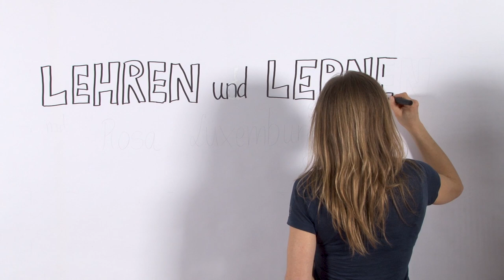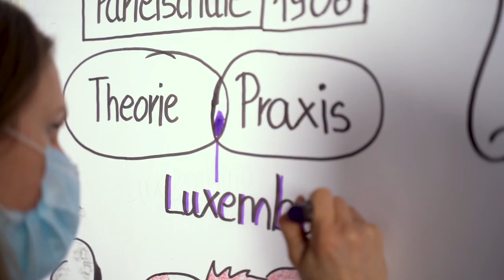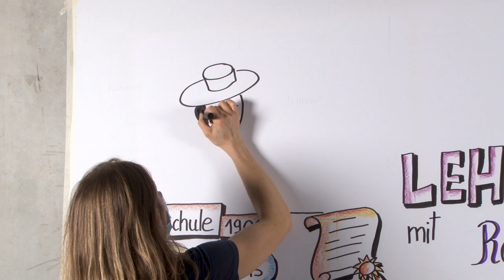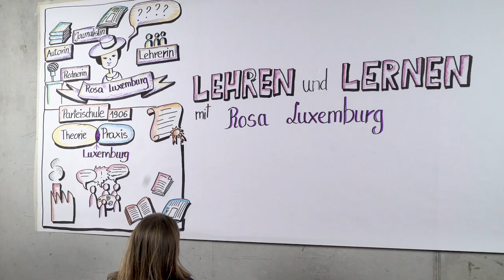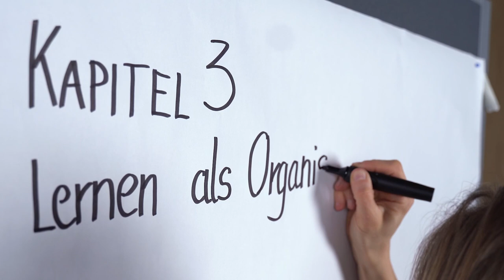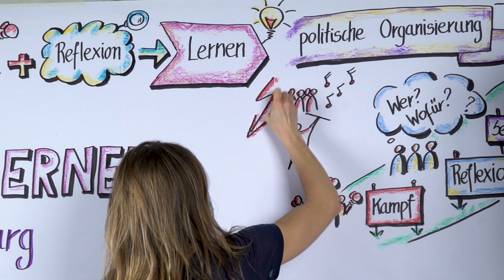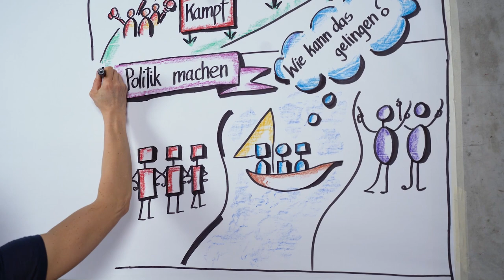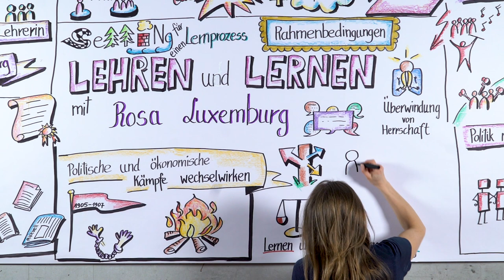Lehren und Lernen mit Rosa Luxemburg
In drei Kapiteln erklärt Miriam Pieschke wie Rosa Luxemburg sich die Bildung der Arbeiter*innenbewegung in der Parteischule vorstellte, wie sie selbst ihre Schüler*innen zum eigenen Denken anregte, wie die russische Revolution ihr Verständnis von politischer Organisierung und Bildung prägte und was man aus ihren Schriften und Analysen für heutige politische Kämpfe lernen kann.

Kapitel 1: Lernen und Lehren: Luxemburg als Lehrende
Kapitel 2: Voneinander lernen - Masse und Führung
Kapitel 3: Lernen als Organisieren  - Politik machen mit Rosa Luxemburg